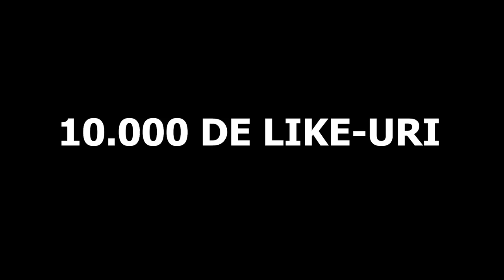PE SCURT, MI-A PICAT LEGENDARA IN BRAWL STARS